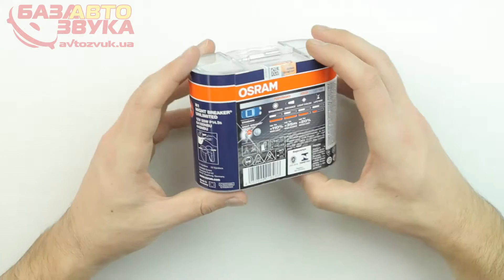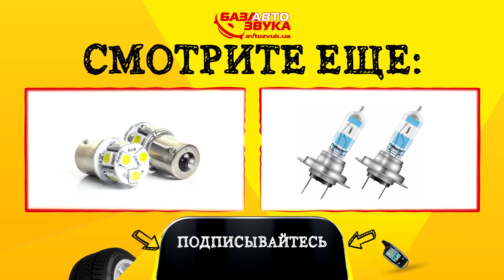Галогенная лампа Osram H1 NIGHT BREAKER UNLIMITED 12V 64150NBU-HCB DUO (2шт.)